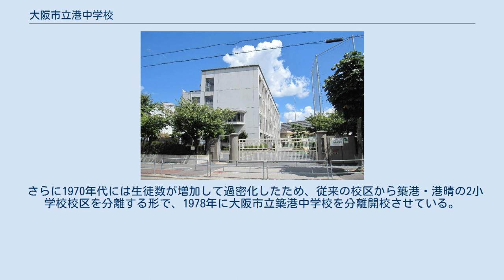大阪市立港中学校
大阪市立港中学校（おおさかしりつ みなと ちゅうがっこう）は、大阪府大阪市港区にある公立中学校。
 港区は大阪大空襲で甚大な被害を受け、終戦直後には地域人口が戦前比で9割以上減少していた。
戦後の学制改革で新制中学校が設置されることになったが、港区内には大阪市立市岡中学校1校のみが設置され、区全域を校区としていた。
 一方で戦災からの復興に伴い、地域の人口も回復傾向となった。
それに伴い市岡中学校の生徒数も増加して学校が過密化するようになった。
過密化解消のため、1953年に港区入舟町1丁目8-3（現在地・当時の住所表示）に入舟分校を設置した。
これが現在の港中学校の母体となっている。
 入舟分校は1年生の生徒を収容する学年分校として運営された。
 翌1954年には、港区で2番目の中学校・大阪市立港中学校として独立校となった。
開校当初は従来の市岡中学校の校区を分離する形で、三先・田中・八幡屋・築港の4小学校の校区を港中学校校区とした。
 さらに生徒数が増加し、1961年には市岡・港の両中学校の校区を再編し、大阪市立港南中学校が開校することになった。
これに伴い従来の港中学校校区から、三先・田中の2小学校校区を港南中学校校区に変更している。
港中学校の校区は八幡屋・築港および港晴の3小学校の校区となった。
 さらに1970年代には生徒数が増加して過密化したため、従来の校区から築港・港晴の2小学校校区を分離する形で、1978年に大阪市立築港中学校を分離開校させている。
これに伴い港小学校の校区は、現在の八幡屋・池島の2小学校校区となった。